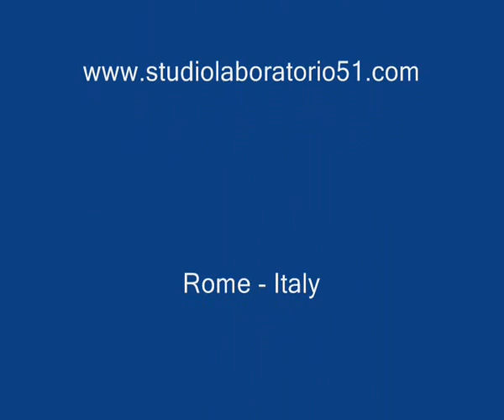Animatronic wings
Animatronics wings for cosplay
by
Berzerker Robotics Division & Studio Laboratorio 51